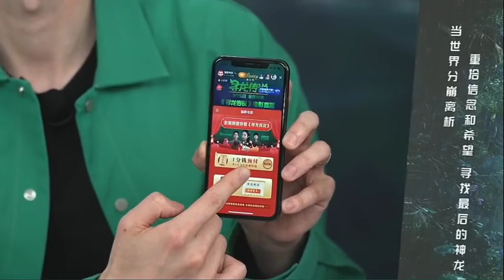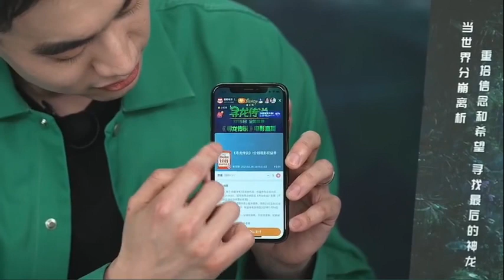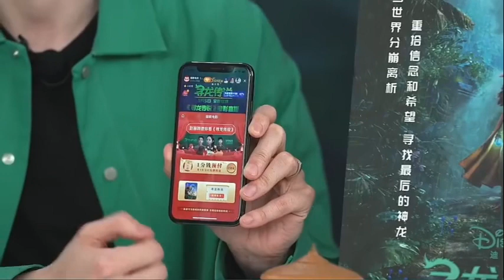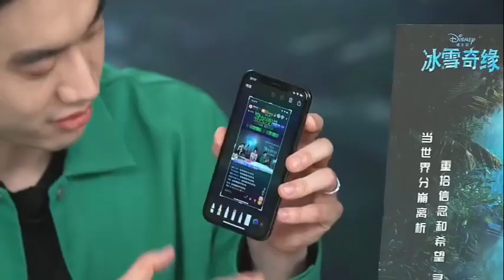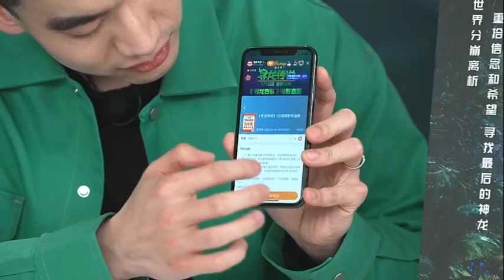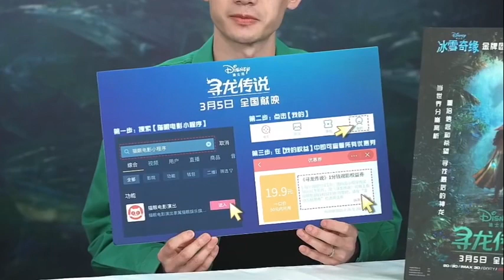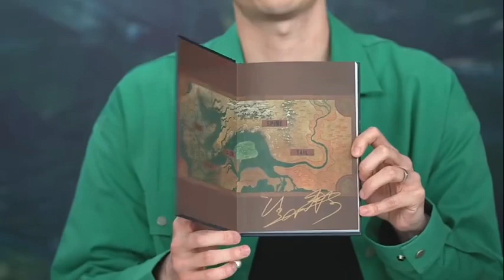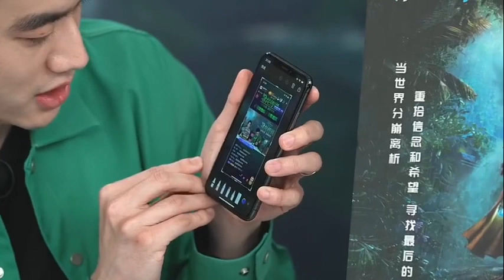คลิปสัมภาษณ์💕💓นักพากษ์หญิงRaYachinazhaoliying Ver. China RayaAndTheLastDragon